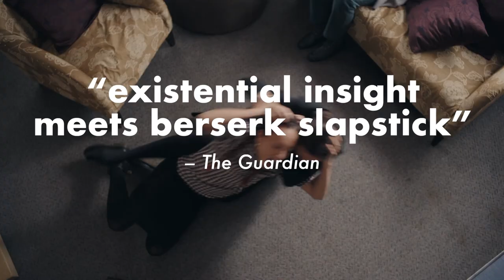GOOD GRIEF Season 2 | Official Trailer [HD] | A Sundance Now Original | Coming Soon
Ellie and Gwen Goode are sisters who inherit a funeral home from their grandfather in a small New Zealand town. As unprepared as they are, they find that, by staring death in the face every day, they are able to confront the realities of their own lives. It turns out that helping families cope with loss can be a heartwarming – and sometimes hilarious – opportunity. Season 2 coming soon.